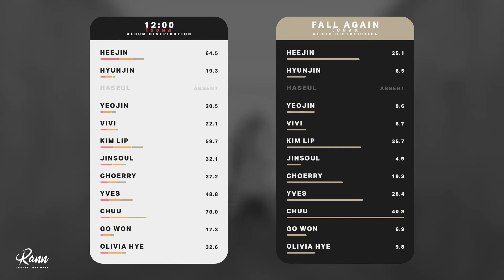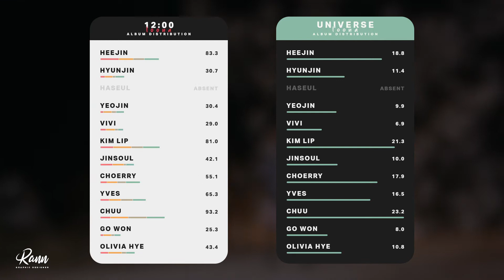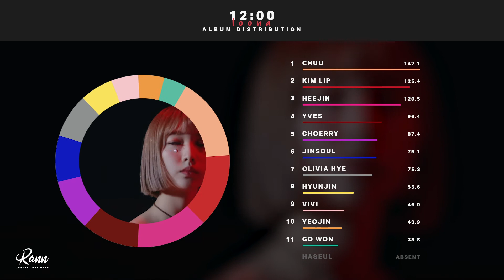이달의 소녀 LOONA - 12:00 | Album distribution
Support our girls, watch the MV!